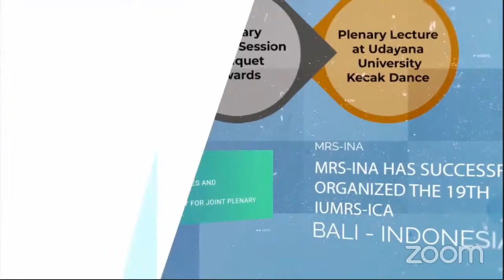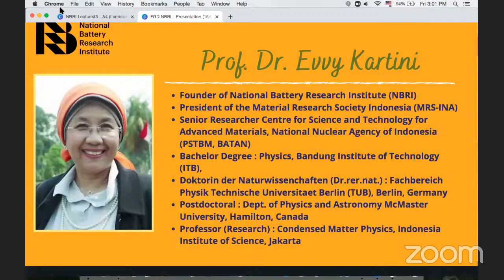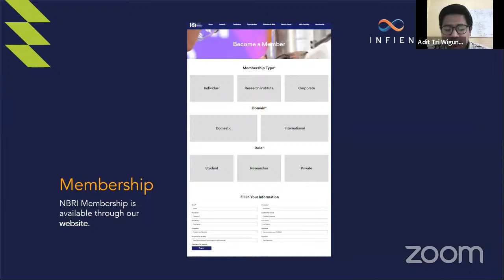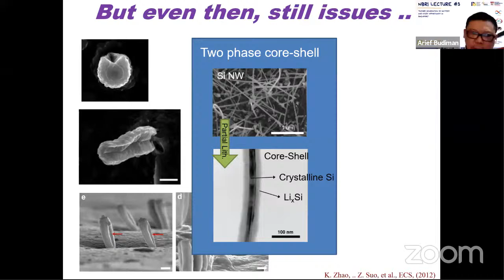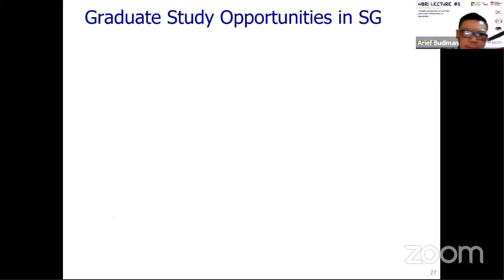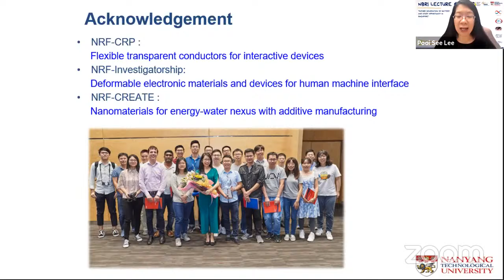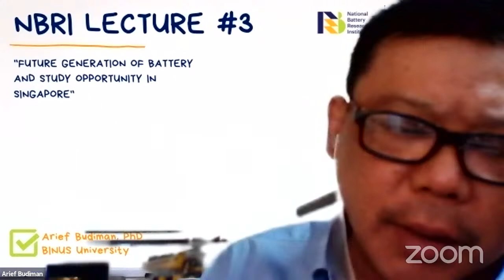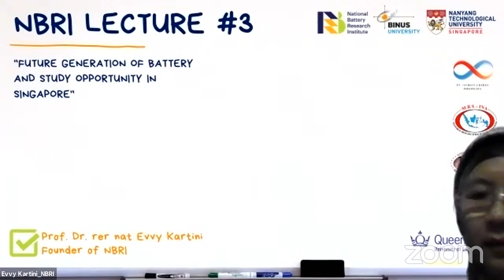NBRI Lecture #1 - Future Generation of Battery and Study in Singapore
Welcome to our series of NBRI Lecture!

NBRI is not only open to experts, but also students who want to learn about batteries and renewable energy from the most basic level. NBRI also joined either as a co-organizer or as a speaker in various webinars organized by students from various universities in Indonesia.